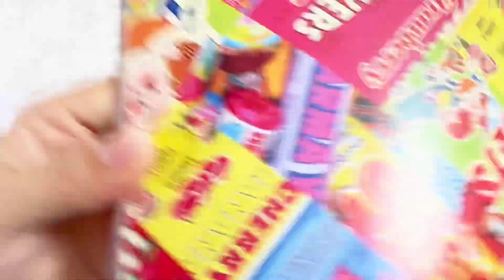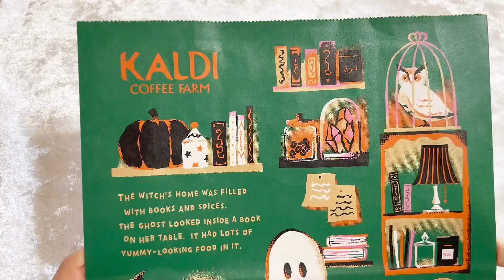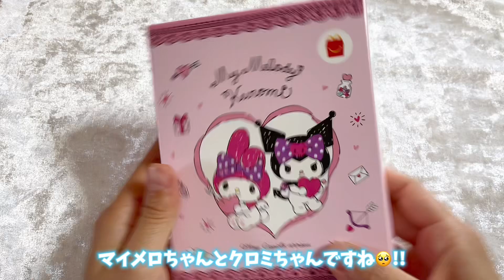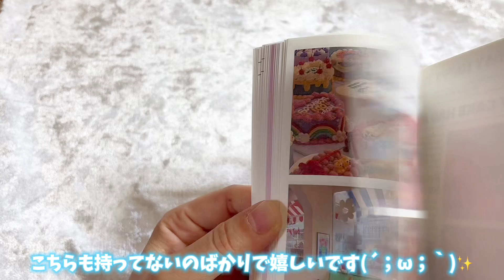potorateさん便(交換便)紹介動画٭(ㅅ˘˘)♡*.+゜ ※動画内の文章おかしいです🙇‍♀️💦